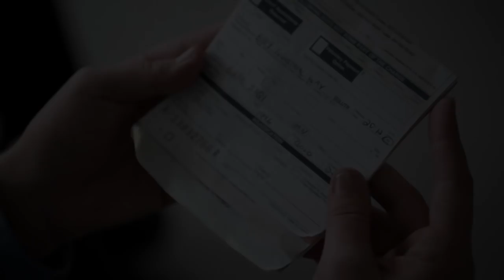FARGO Year 1 Trailer - We All See It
Headphones Recommended

Songs: Lester as Malvo - Jeff Russo
             We'll Find Out - Timber Timbre

Show: Fargo